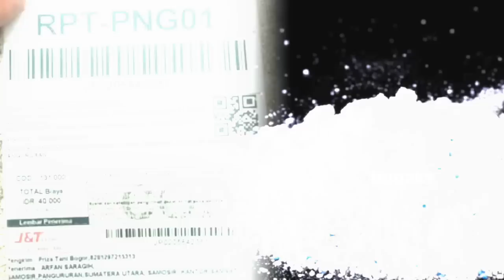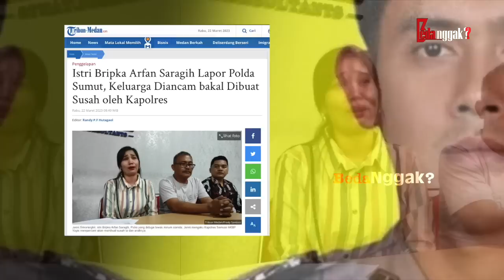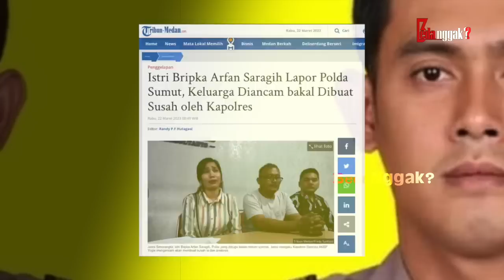MENGUNGKAP DALANG KEM4TIAN BRIPKA AS? Inilah Fakta Kejanggalan Kasus Kem4tian Bripka Arfan Saragih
Seorang ibu yang sedang memeluk foto anaknya tampak sangat terpukul dengan kematian sang buah hati. Hati sang ibu semakin teriris setelah mengetahui ada banyak kejanggalan di balik rasa kehilangan mendalam yang ia alami. Bripka Arfan Saragih disebut meninggal akibat bunuh diri setelah melakukan penggelapan uang wajib pajak. Lantas apakah benar seperti itu, atau justru ada hal lain?